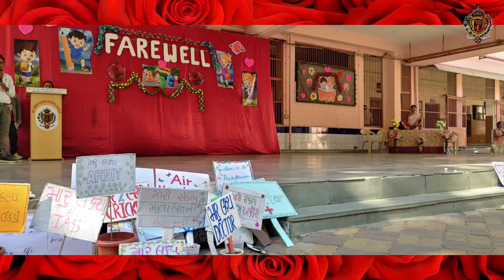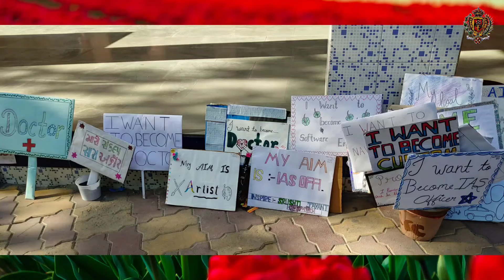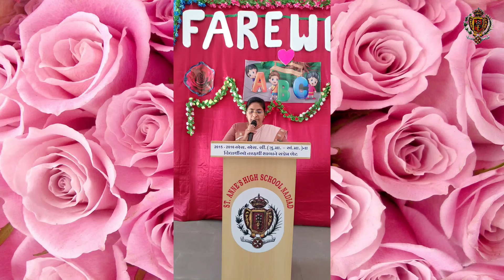Sweet Memories of Farewell 💝